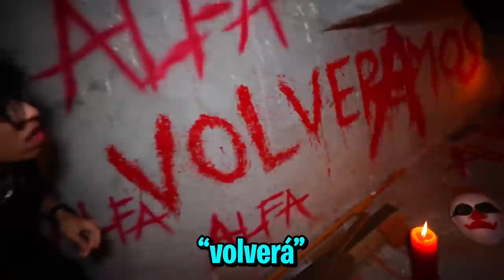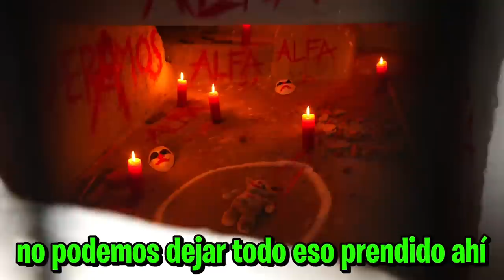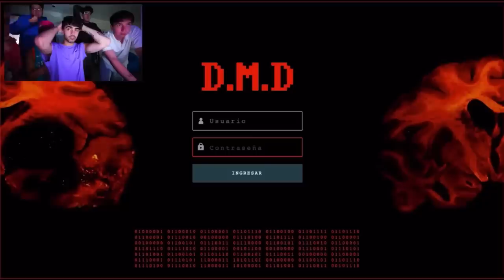COMPRÉ UN PAYASO EN LA DEEP WEB 6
Compré un apayaso en la deep web 5 cada vez está más cerca ya que Fede planea saber quién es Alfa ya que en el túnel de su casa encontró un ritual hecho por los payasos de la deep web al parecer para resucitar a Alfa y la payasa Luli les ha dicho que deben cuidarse de él y del Dr Lizárraga